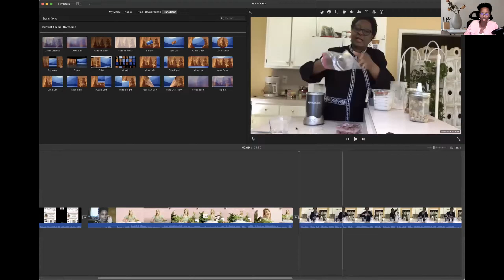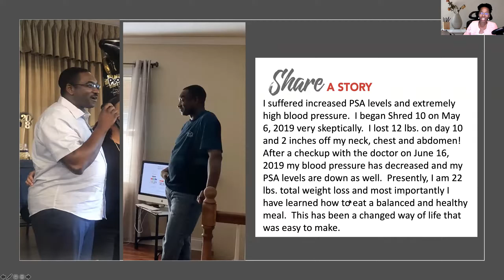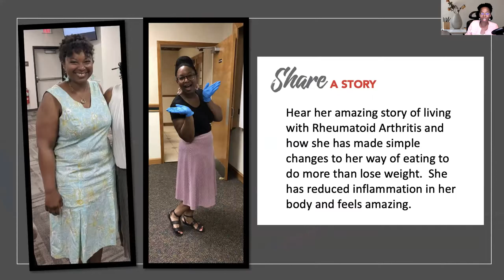MAKE IT HAPPEN MONDAY - CALL TO ACTION BLITZ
Presidential Marketing Director, our very own Loren Lahav is Real, Raw and Right from the heart! Listen in as we hear from multiple speakers as they share their stories. This is a call to Action! Make it Happen!